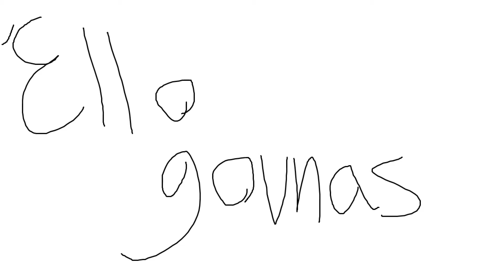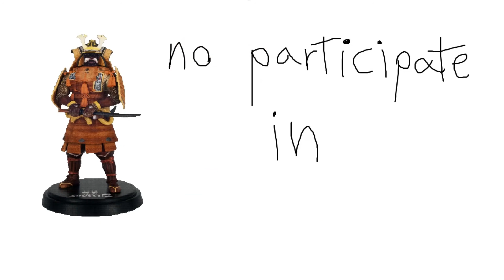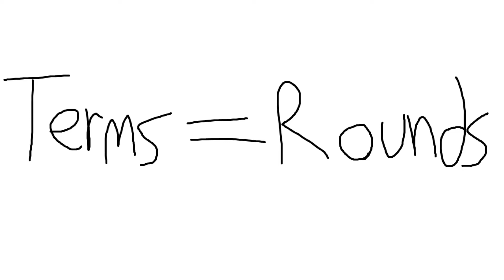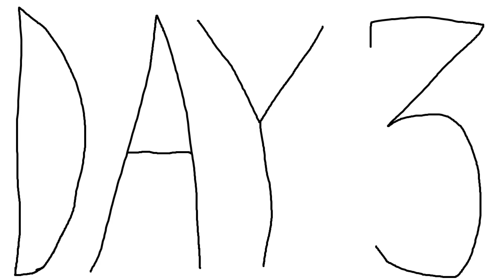Power Season One Explanation